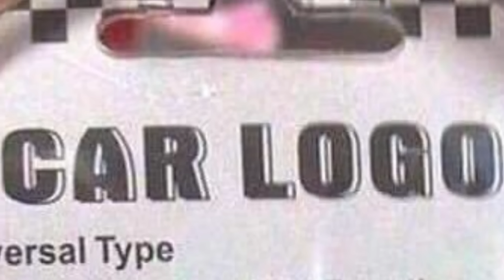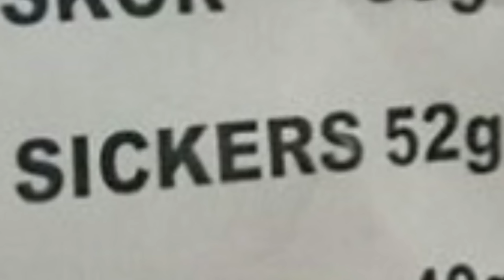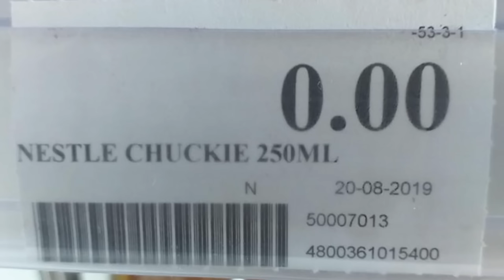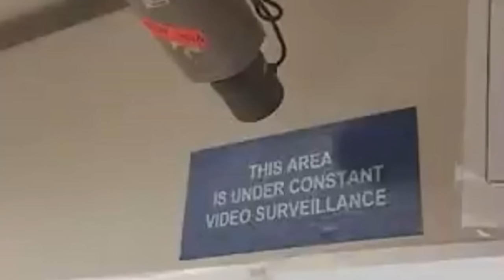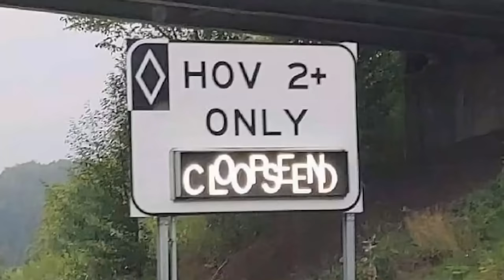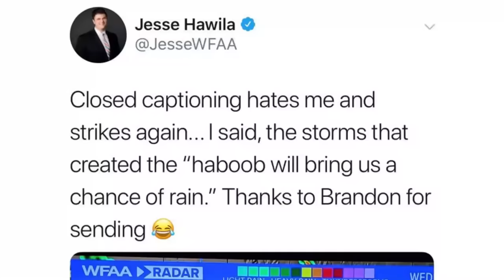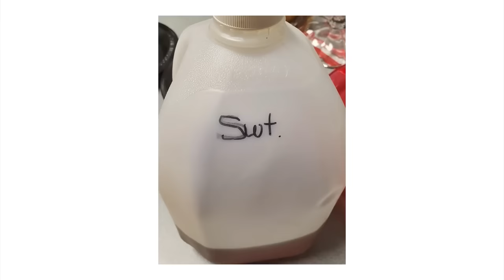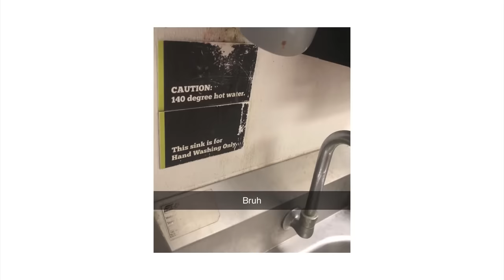ALL OF r/ONEJOB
Almost an hour of the top posts from r/Insaneparents on Reddit. Video credits below.

Damien | Mark with a C: 00:00:00
Damien | WORLD WAR 11: 00:09:07
Damien elsa lookin FRESH: 00:23:25
Damien | sir. how?: 00:36:47
Damien | this is an epic facepalm moment: 00:48:02